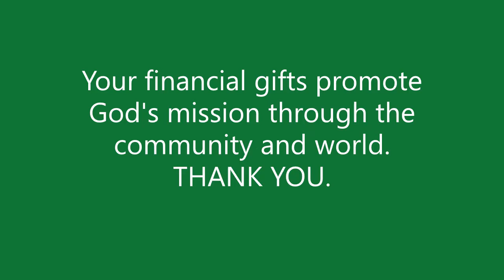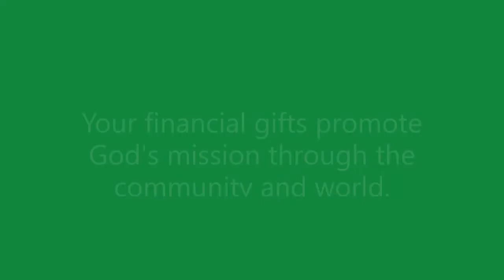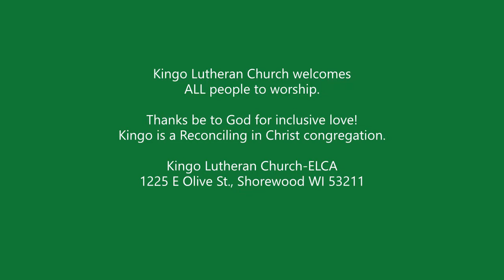Kingo Lutheran Church Worship August 21 2022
CCLI #3645928